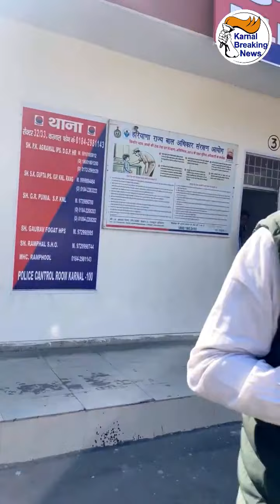पुलिस, डॉक्टर्स व फोरेंसिक टीम के साथ SP गंगा राम पूनिया मीटिंग करने पहुंचे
45 गायों की मौत मामले में हाई लेवल की जांच शुरू , पुलिस, डॉक्टर्स व फोरेंसिक टीम के साथ SP गंगा राम पूनिया मीटिंग करने पहुंचे - Share Video